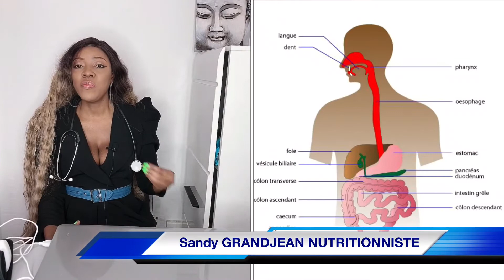Comment se nourrir quand on souffre de VIH? Votre spécialiste nutritionniste répond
SIDA la lutte continue. Vous avez les problèmes actuels et comment se nourrir avec ou sans traitement suivant son immunodeficience si on est Séropositif ou si on a le VIH SIDA. Vous pouvez poser vos questions en commentaire ou en MP. Je répondrais.